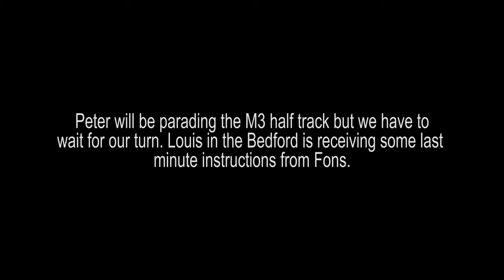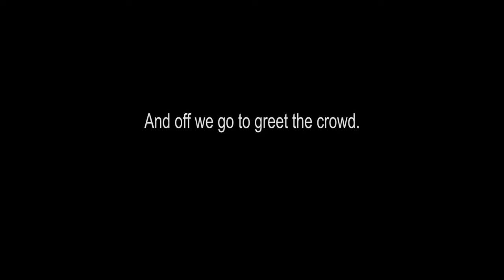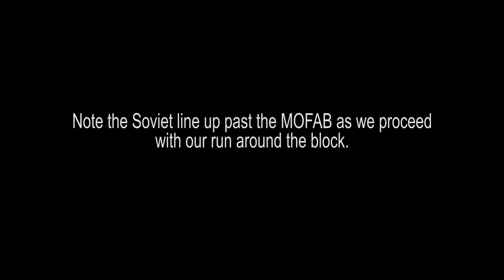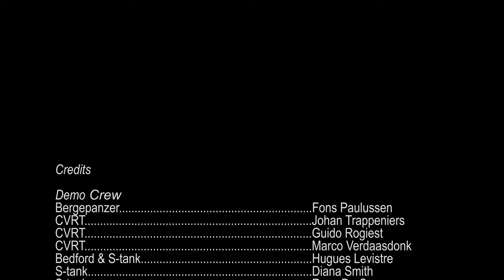Fasten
Last time we looked at the Swedish Stridsvagn 103C or S-tank while being prepared to participate in Gunfire's Fasten event. Today we show it and a couple of other vehicles in action at Fasten.

The Gunfire museum is located next to the Airfield of Brasschaat (Belgium) and is open to the public every 2nd and 3rd Sunday of the month.

Footage was shot with a Sony a6300 with Sony 18-105mm F4 and Sony A7iii with Sony 28mm F2 on Zhiyun Weebill lab gimbal. Editing was done in Premiere Pro.

Ending track: Washington post by the U.S. Army band